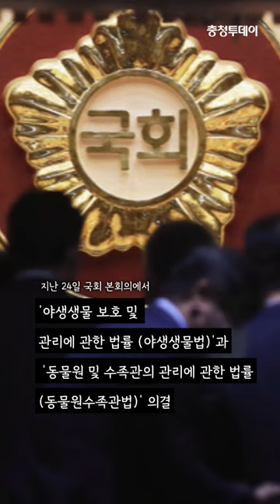라쿤, 너구리 등 '동물카페' 사라진다…야생생물법, 동물원수족관법 국회 본회의 통과#shorts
귀여운 외모를 가진 동물 라쿤, 미어캣, 너구리 등을 만지고 먹이를 줄 수 있는 동물카페가 이색 데이트 장소, 체험학습 장소로 각광받았었는데요.
동시에 동물권 침해, 인수공통전염병 전파 등으로 논란을 빚기도 했습니다.
앞으로는 동물원·수족관이 아닌 시설에서 야생동물을 전시할 수 없게돼 동물카페들이 자취를 감출 예정입니다.
국회는 지난 24일 본회의에서 동물원·수족관이 아닌 시설에서 야생동물 전시를 금지하는 내용의 ‘야생생물 보호 및 관리에 관한 법률(야생생물법)’과 동물원·수족관 운영 시 기존 등록제에서 허가제로 바꾸는 내용의 ‘동물원 및 수족관의 관리에 관한 법률(동물원수족관법)’을 의결했습니다.